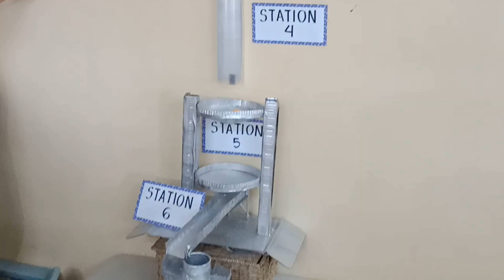Easy Chain Reaction / Rube Goldberg Project Idea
Stations 1 to 10.

Materials used:
Old Boxes
Popsicle Sticks
Pringles
Paint
Glue Sticks (adhesive tape)
Pingpong Ball